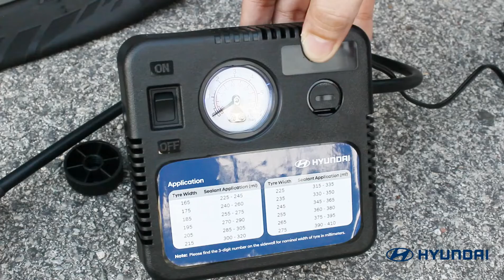Hyundai Malaysia║Tyre Sealant Installation Guide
How to use Hyundai Tyre Sealant? Find out more here.